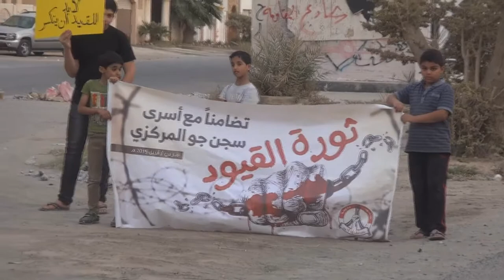وقفة تضامنية مع الأسرى في بلدة مقابة 4/4/2015 Bahrain